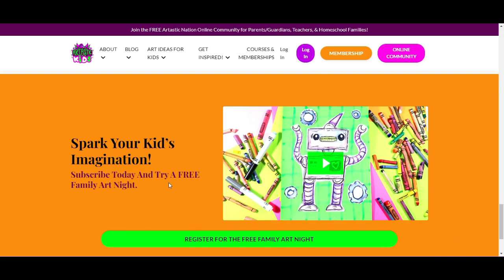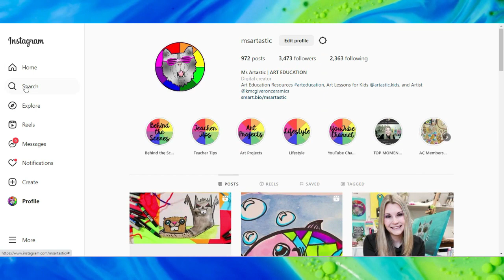Preschool Giraffe Drawing Step-by-Step Guide: How to Draw a Giraffe, Learn the Letter G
Welcome to our fun and educational video! In this step-by-step tutorial, we will show you how to draw a giraffe, perfect for little kids. Join us as we guide you through each stroke and teach you the basics of drawing. Not only will your child learn how to draw a gorgeous giraffe, but they will also get acquainted with the letter "G" in a creative and engaging way. This interactive drawing lesson is designed to boost your child's artistic skills and foster their letter recognition. Let the wonders of creativity begin as we embark on this exciting drawing adventure together!

4) Ms Artastic Blog | Art Education Resources & Tips:VISIT MY Art Education Blog